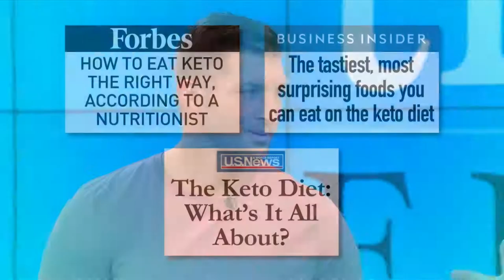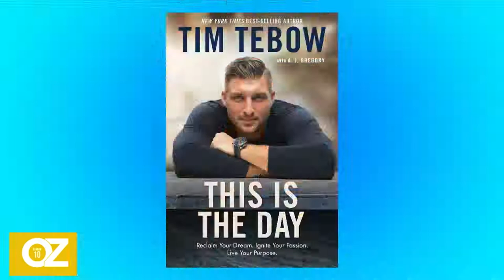Tim Tebow Explains How The Keto Diet Breaks Down Fat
Tim Tebow Explains How The Keto Diet Breaks Down Fat | Dr Oz

Professional athlete Tim Tebow gives insight into what he eats on the ketogenic diet. Plus, find out what’s in Tim’s favorite “fat bomb” dessert and his go-to snack.

◀️HOW MUCH WEIGHT CAN YOU LOSE IN 1 MONTH ON THE KETO DIET?▶️

➡️Within the first month — you’ll lose mostly water weight due to a decrease in calories. This will come off quickly, allowing you to drop 10 pounds or more, in total, in 30 days or less.

➡️But what happens after that depends on whether or not you stick to the low-carb, high-fat life.

➡️Learn more about Keto Diet and how you can avoid side effects of Keto Diet.
➡️This program comes with a MEAL PLAN and  5 KETO GUIDE BOOKS, you’ll learn everything about keto diet from Basics to Advance. Check it out it will help you in your journey to weight loss.

*Re sharing of Dr Oz Video*